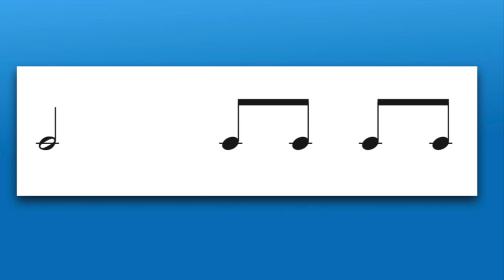Rhythm Challenge 2